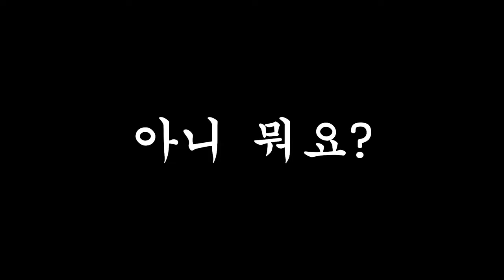80여명 규모의 대규모 게임. 에어소프트 배틀필드 러쉬 모드 3차 클로즈 베타 테스트 후기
주최 : Molcom, 밀팀식스, 코만도파크

매우 무더웠던 날의 빡겜